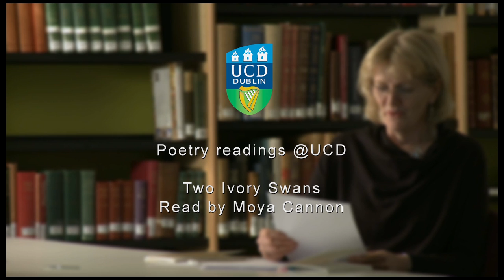Moya Cannon reads her poem "Two Ivory Swans"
Poet Moya Cannon reads her poem "Two Ivory Swans", in the UCD Library Special Collections Reading Room.  Part of the Irish Poetry Reading Archive.